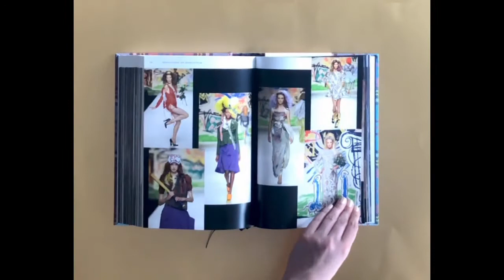Vivienne Westwood: The Complete Collections by Alexander Fury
Vivienne Westwood: The Complete Collections by Alexander Fury -- Forty years of catwalk photography featuring seventy groundbreaking collections from the inimitable Vivienne Westwood—over 1,000 looks as they originally appeared in Westwood’s iconic shows